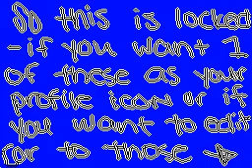Ultimate Cute Pokemon Pack #1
Sooo here's the 1st ever ultimate cute pokemon pack!
Yaaaaay! Kbye buds!